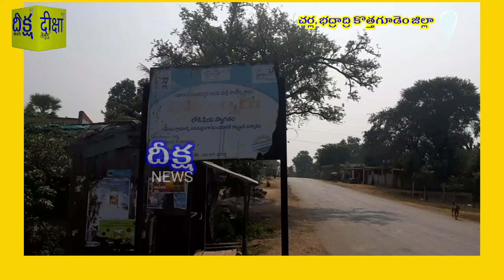వేక్సన్ వేసుకోండి,వేరియంట్ కు చెక్ పెట్టండి||Doar to doar vaccination drive cherla doctors on-duty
DIKSHA TELUGU TV.
CHANELLS ON YOUTUBE.
AND LIKE FACEBOOK PAGE.
FOLLOW INSTAGRAM//TWITTER.for breaking||flash||NEWS UPDATES||special STORY'S.
Devotional miracle spots,and wounder storys||info on the channels preview.